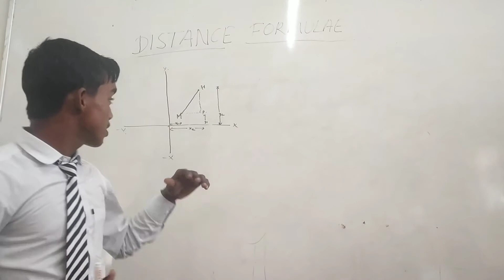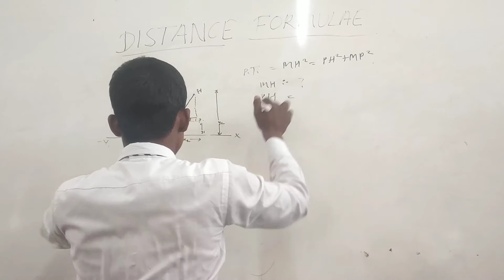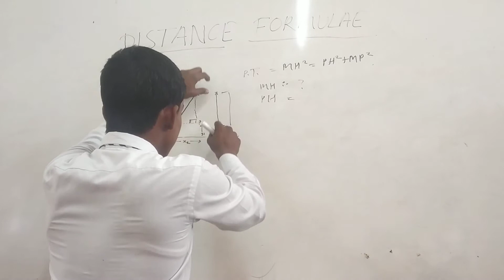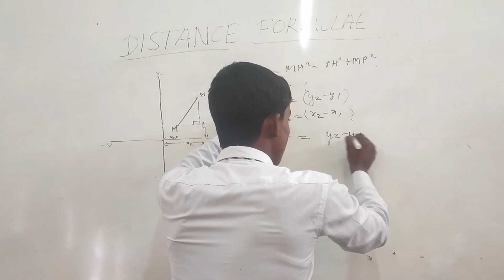12 February 2020